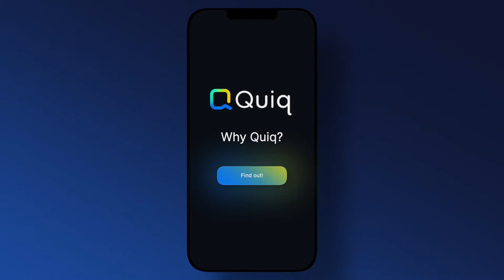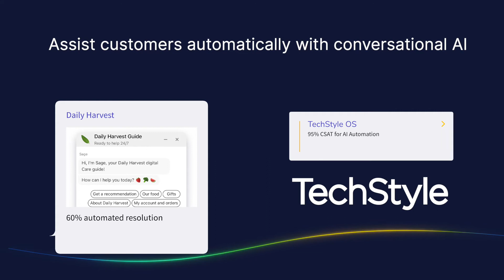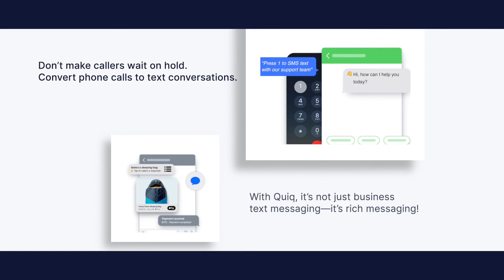Why Quiq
We started Quiq to help brands build better relationships with their customers through text messaging conversations. Our mission? Empower businesses to drive higher customer satisfaction and revenue while reducing costs.

To make this happen, we developed a best-in-class Conversation Platform for businesses to use in two crucial areas: Customer care and commerce.